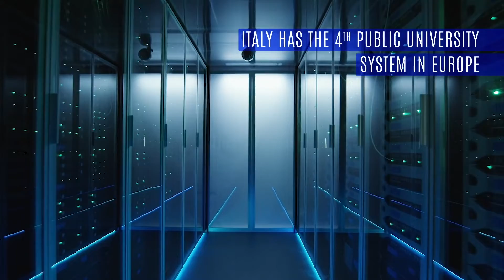Human Technopole - Life Science The Italian Way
Giornata della Ricerca Italiana nel Mondo 15 aprile

A Milano la rigenerazione degli spazi dedicati a MilanExpo2015
ha portato alla nascita del MIND - Milano Innovation District, al
cui interno è cresciuto @htechnopole, polo di eccellenza nella
ricerca su